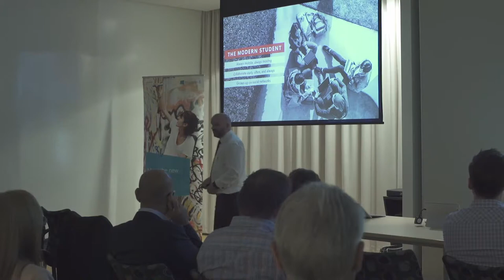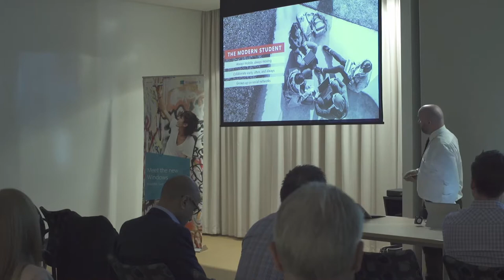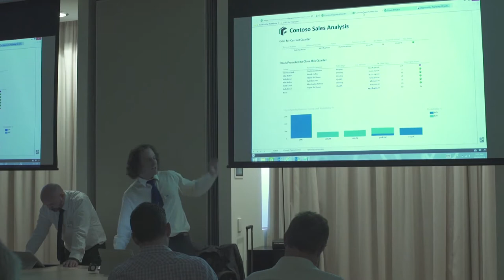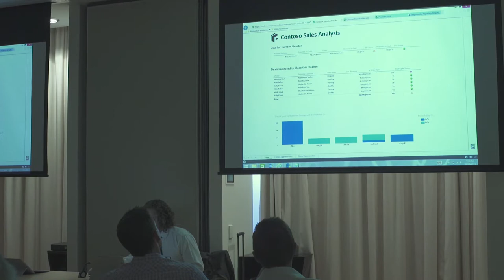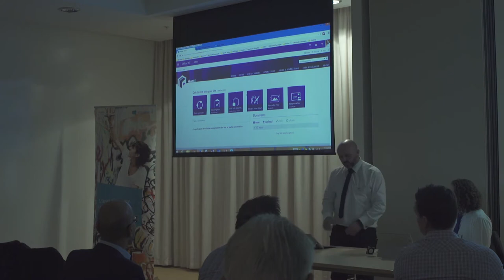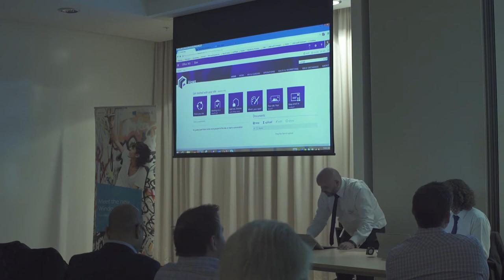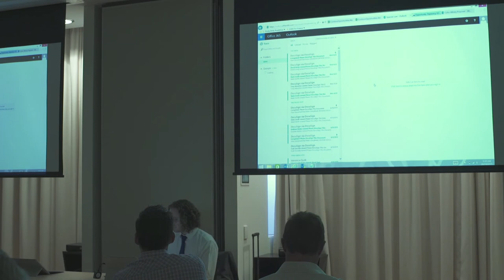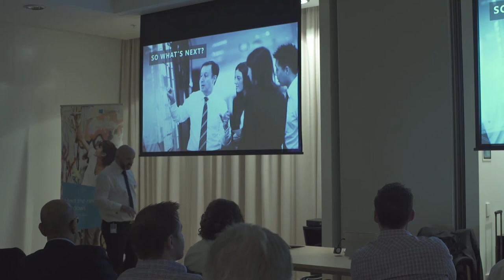Improving Sales Productivity: How to Future-Proof Your Organisation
Productivity Specialists Mark Smith and Fodi Dervidis present their insights around the modern workplace and how organisations can improve productivity levels by future-proofing their organisation.